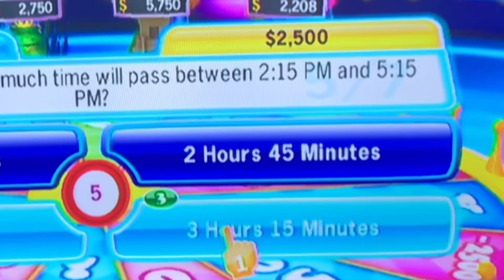Playing TV Show King 2 in 2023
Hello Gamers welcome back to Dre’s Gaming Studio. In today’s video I am playing TV Show King 2. Sequel to TV Show King. Our game host Jerry assigns 1 person to choose a category from the board. Each player has 15 seconds to answer the question shown on screen. For each question you answer correctly you earn money. The quicker you answer the more money you earn.
In the final round the top 2 players face off against each other. The first player to answer five questions correctly wins.

Now let’s play TV Show King!